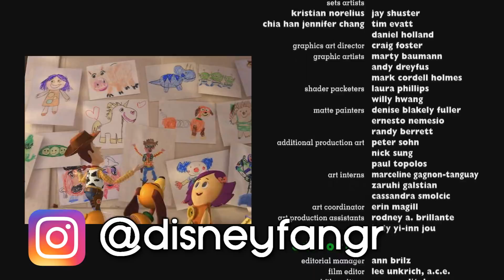Τα Easter Eggs της Disney 5 (+ Bloopers)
Είναι γεγονός. Έχουμε 5ο μέρος με τα Easter Eggs της Disney!

Στο βίντεο συμμετείχαν οι: Χρήστος (ξάδερφος), Αναστασία (αδερφή), Ρωμανός (αδερφός) και ο Άγγελος ή αλλιώς το μεζεδάκι (ξάδερφος)!
Παρακαλώ, οποιοδήποτε αρνητικό σχόλιο προς αυτούς να αποφεύγεται γιατί διαφορετικά θα σβήνεται... Για μένα και το χιούμορ μου μπορείτε να κάνετε όσα θέλετε...

Για όσους δεν ξέρουν γιατί λέγονται έτσι τα easter eggs, είναι λόγω ενός εθίμου που έχουν σε κάποιες χώρες του εξωτερικού, όπου το Πάσχα κρύβουν τα αυγά και είτε κατά μόνας, είτε χωρισμένοι σε ομάδες, πρέπει να τα βρούνε... Έτσι επειδή και οι χαρακτήρες-αντικείμενα, είναι κρυμμένα, ονομάζονται easter eggs.

Τα περισσότερα πασχαλινά αυγά δεν τα εντόπισα εγώ, αλλά τα βρήκα σε διάφορες εικόνες στο google και απλώς τα αναφέραμε.

Ελπίζω να σας άρεσε το βίντεο και να το διασκεδάσατε!
Να είστε πάντα καλά!

Τι μπορείτε να κάνετε για να με στηρίξετε:
• Καμπανάκι
• Follow στο instagram (@disneyfangr)
• Share το βίντεο
• Σχόλιο με την γνώμη σας για το βίντεο